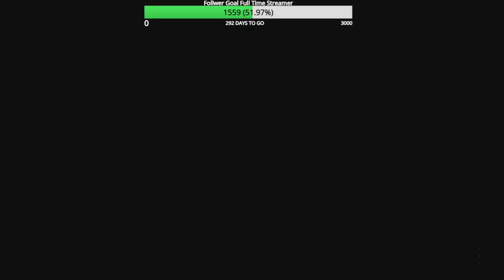Road to Full MW3 Zombie Mastery Episode 148 BAS B Golden Enigma